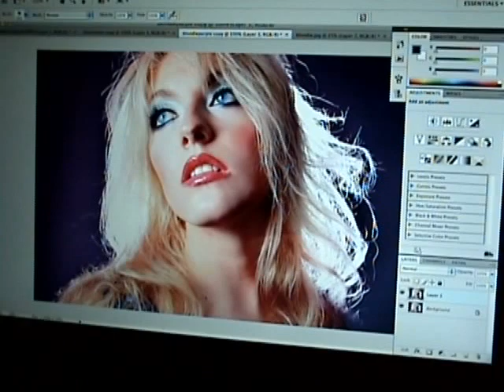So you Wanna Look Like Blondie ?!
Look like Blondie